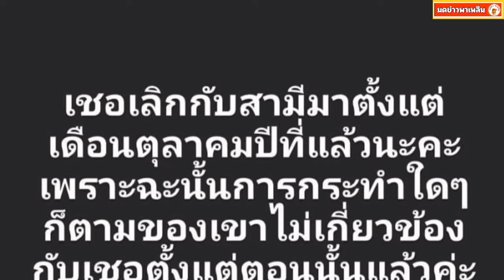ชาวเน็ตจับตามุง! อาไท-น้ำเพชร เลิกกันเเล้ว?